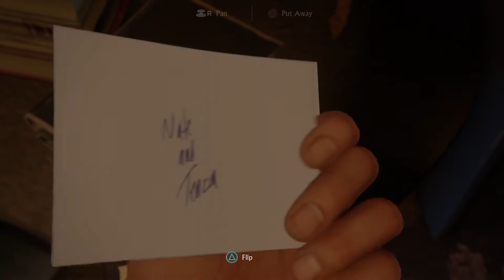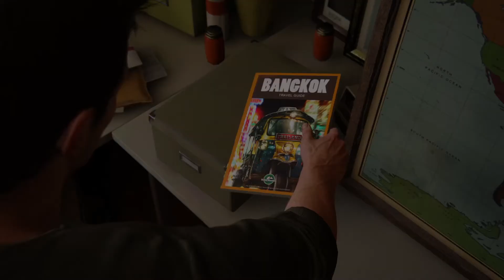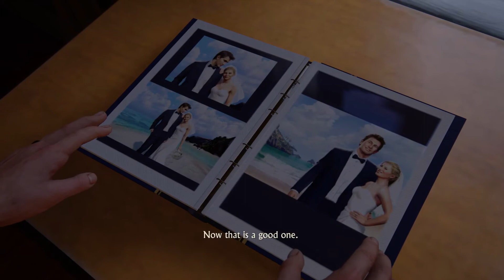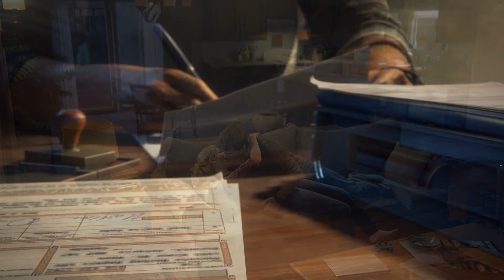Uncharted |A Thief's End #4 | A Normal Life